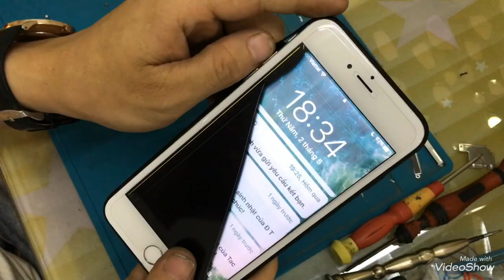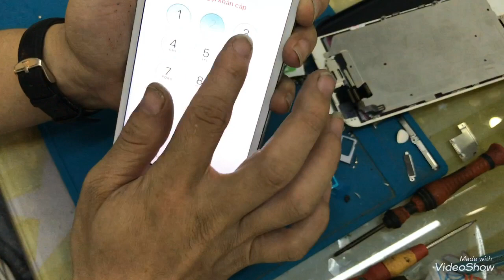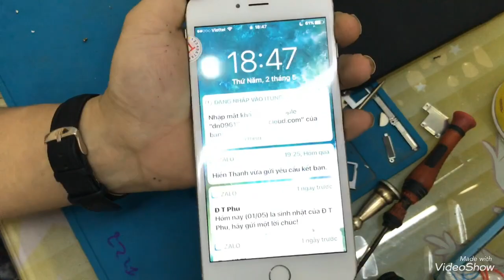Thay màn iPhone 6 plus - do tì đè chảy mực